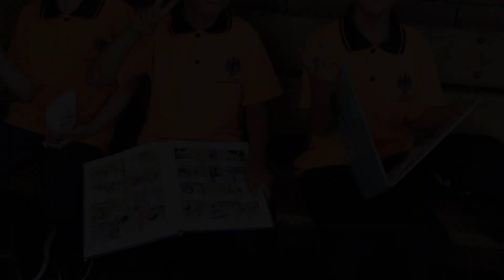Comenzando el año en nuestro SJE 2023